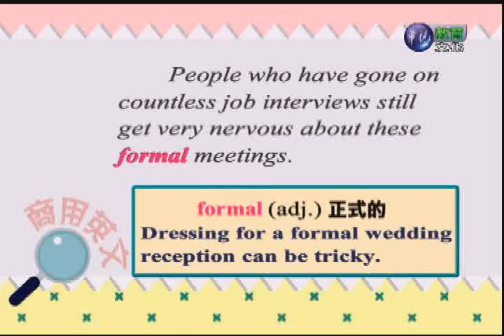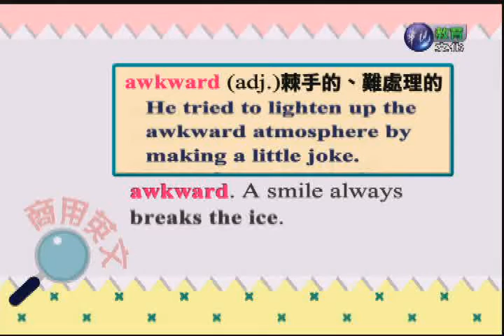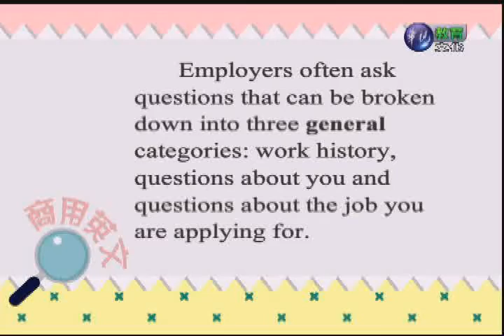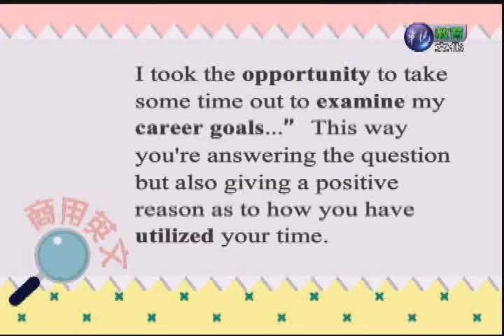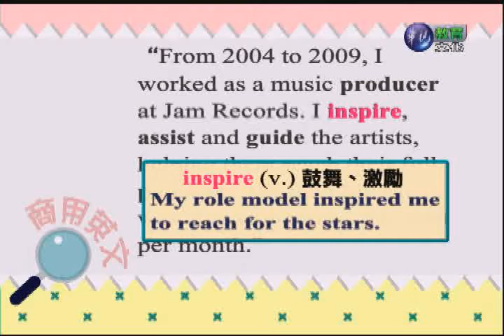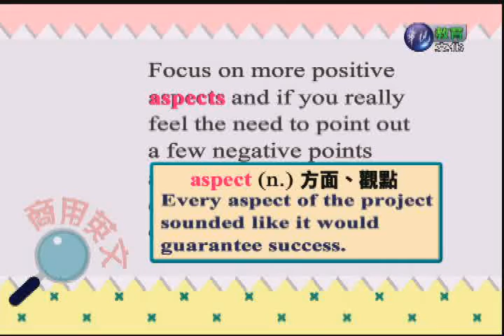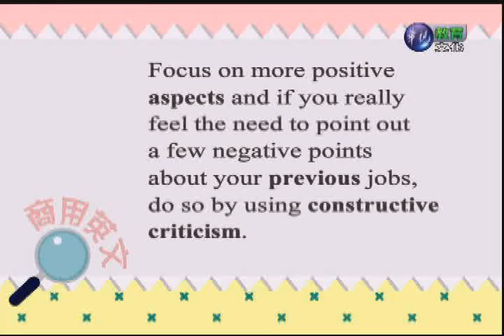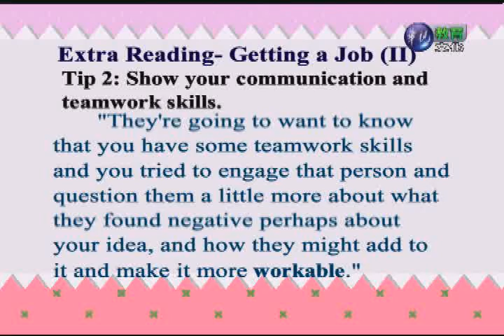商用英文（二）（商專）_第9講